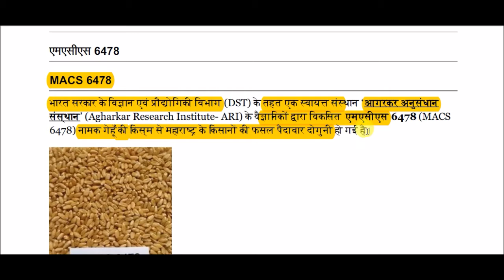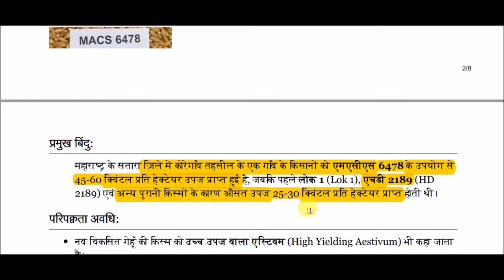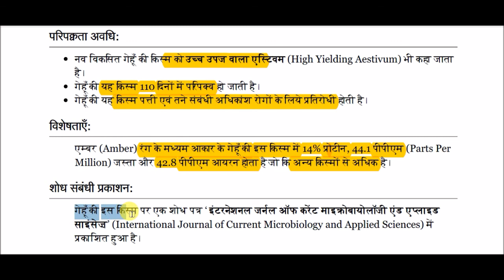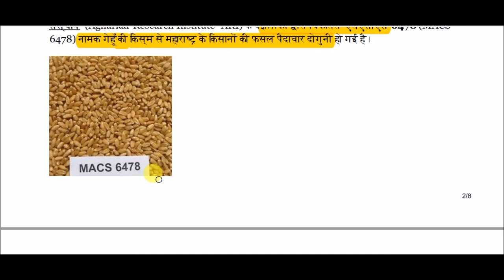एमएसीएस 6478 || MACS 6478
MACS 6478 for All Competitive Exams like SSC, Railway, IB, Bank, UPSC, BPSC, MPSC, PCS, etc.